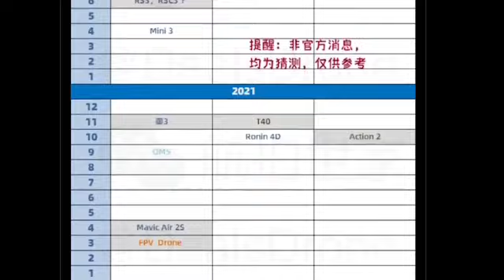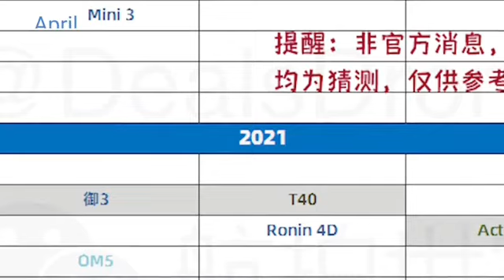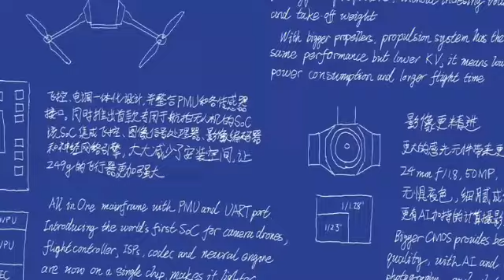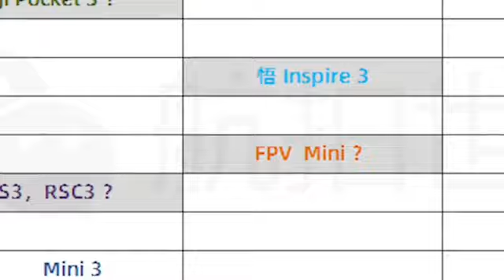DJI MINI3 RELEASE DATE AND price confirm official leak||DJI MINI3 RELEASE#djimini3